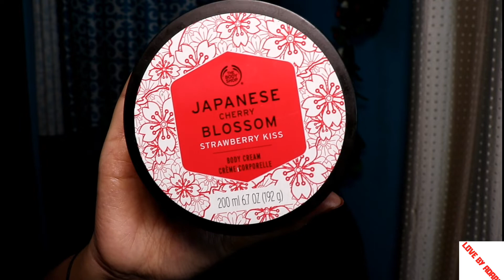affordable body moisturizers for winters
Hi
Today i am going to review top 5 body moisturizer for winter

Pond's Triple Vitamin Moisturising Body Lotion,

Kama Ayurveda Extra Virgin Coconut oil

Vaseline Healthy White Lightening Fairness Body lotion

 Japanese Cherry Blossom body butter

Joy Honey & Almonds Nourishing Body lotion